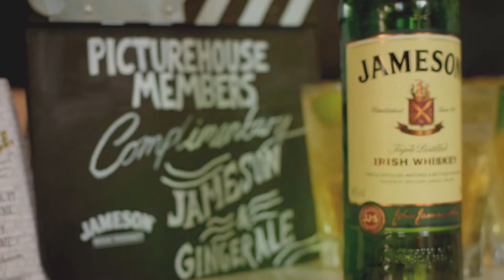Picturehouse: The Official Cinema of Jamesons Cult Film Club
Trailer for the Picturehouse Cinemas and Jamesons Cult Film Club partnership